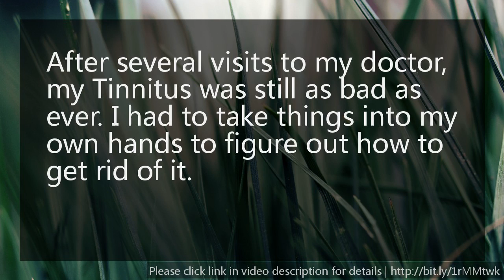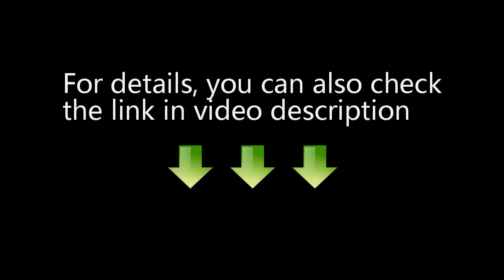Learn about Tinnitus Treatment - Tinnitus Remedy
500 Million People Suffer From Tinnitus!

Here’s what you’ll receive:
My complete “Tinnitus Remedy” system I used to rid myself of Tinnitus.
My “Stop the Stress” guide that teaches you the secrets to living a stress free life. VALUE: $49.95 - Yours: free
My “Secrets To A Good Night’s Sleep” system. Learn how to sleeplike a baby while suffering from tinnitus. Get much needed good night’s sleep!
VALUE: $35.95 - Yours: free

tinnitus relief
tinnitus remedy natural
Herbal Tinnitus Remedy
Homeopathic Remedy Tinnitus
tinnitus treatment
Home Remedy Tinnitus
Natural Remedy Tinnitus
Tinnitus Remedy Reviews
tinnitus cure
tinnitus remedy how to stop ringing in the ears